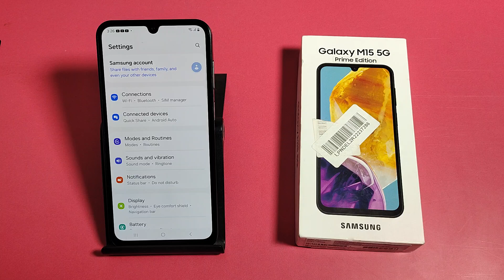How to disable always on display in samsung Galaxy M15 5G || always on display band kaise kare